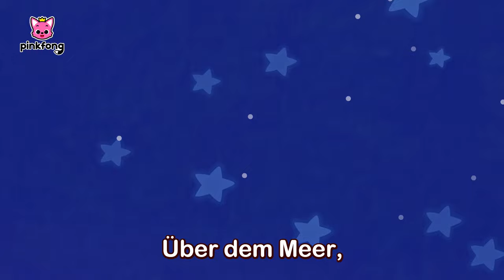Baby-Nixenhai | Sing mit Baby-Hai | Baby Shark Deutsch | Pinkfong, Baby Hai! Kinderlieder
Du schaust das Original “Baby-Nixenhai” auf Deutsch, einen lustigen Tanz mit Baby Hai von Pinkfong!
Mehr Videos von Pinkfong:

★ Liedtext

Unter dem Meer,
dem blauen Meer.
Dort könnt’ ihr sehen
Meerjungfrauen-Hai.

Kommt doch rüber,
kommt doch rüber.
Schart euch um mich herum.
Den Meerjungfrauen-Hai.

Kommt doch rüber,
kommt doch rüber.
Ich spiel’ gern mit Freunden.
Dü dü dü dü!

Meerjungfrauen-Hai
erwartet’s kaum,
den großen Traum
vom Abenteuer.

Über dem Meer,
über dem Meer.
Was gibt es dort
über dem blauen Meer?

Über dem Meer,
über dem Meer.
Dort kann ich Sterne sehen.

Kommt doch rüber,
kommt doch rüber.
Den Meerjungfrauen-Hai.

Kommt doch rüber,
kommt doch rüber.

Wir können bald Sterne sehen.
★ Lade jetzt die besten Pinkfong Baby Shark Apps herunter! ★